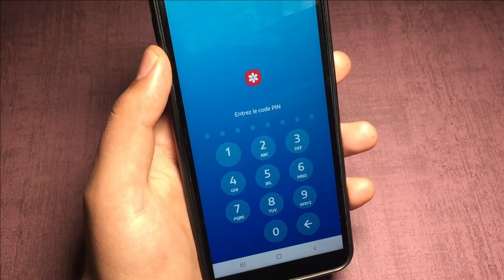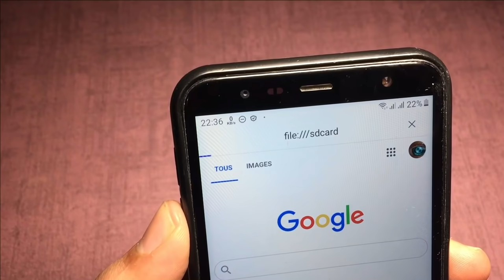Ce Code Vous Donne Toutes Les Photos Et Vidéos Cachées Sur votre Téléphone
code secrets : file:///sdcard/

code secrets samsung
code secrest android
codes secrets pour smartphones
codes secrets pour android 2020
code secret tres important pour téléphone

Avertissement :
1.Cette vidéo est destinée à protéger nos smartphone et n'est pas destinée à être utilisée à d'autres fins
2.Les informations disponibles sur cette chaîne YouTube sont uniquement à des fins éducatives et informatives. Cette chaîne YouTube ne fournit aucun conseil ni aucune perte ou dommage au spectateur et toutes les choses sont faites à vos propres risques.